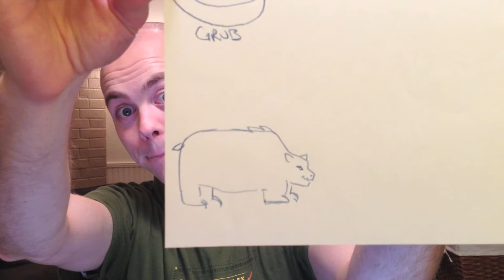I am going to make a game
Good Morning Evan! It's now Sunday August 19, 2012 and I'm going to make a tower defense game. It also rained here in Austin Texas and Cassie gave a talk at church. Cassie is super cute!